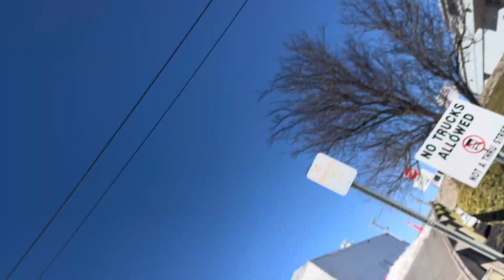February 20, 2024